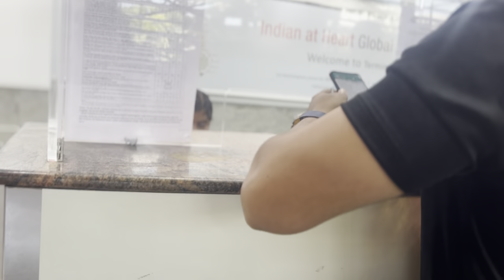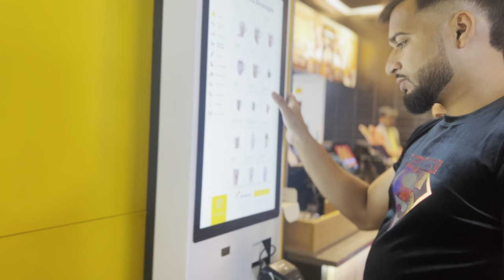Finally पोचलो श्रीनगर ला(vlog 79)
I'm trying my best to keep you guys entertained. And also comment karun nakki sanga ki next vlog madhe Kai karu?? 100
Hope you all liked this one too!!
Musician: Alex Cap
Musician: Marphologiya